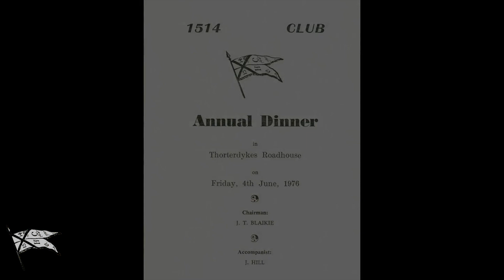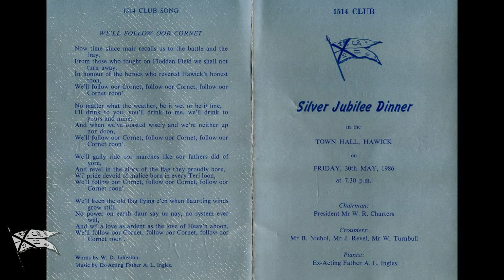1514 CLUB Dinner Slideshow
Tonight would have been the 1514 Club Dinner. We have some photos for you from 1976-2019. Enjoy!